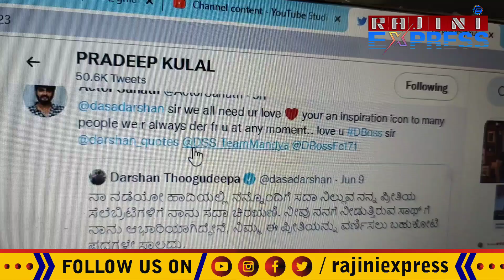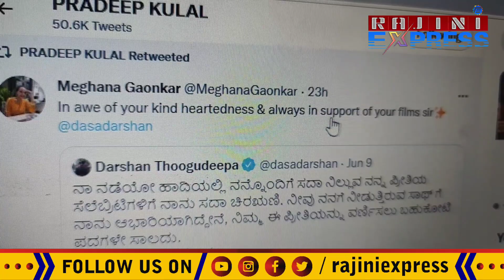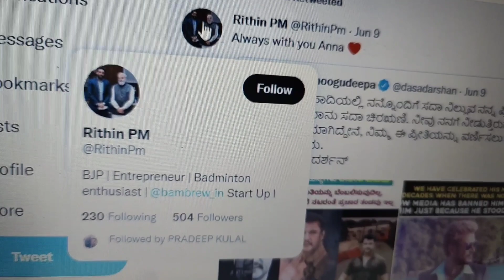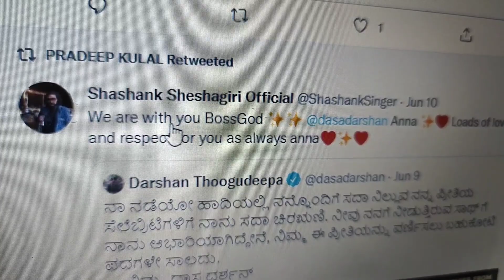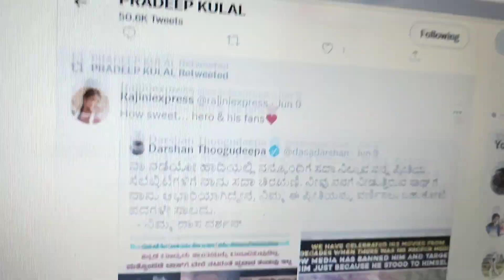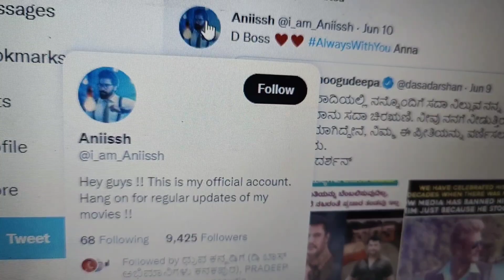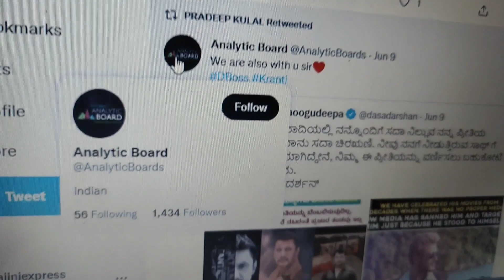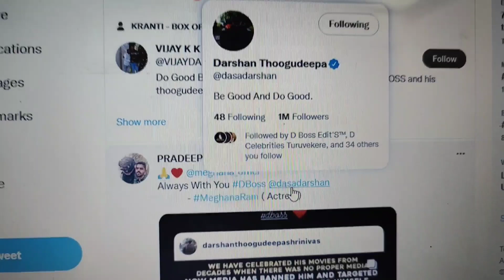ಡಿ ಬಾಸ್ ಗೆ ಕೈ ಜೋಡಿಸಿದ್ದು ಯಾರ್ಯಾರು?? | celibrities who showerd love and support for actor darshan